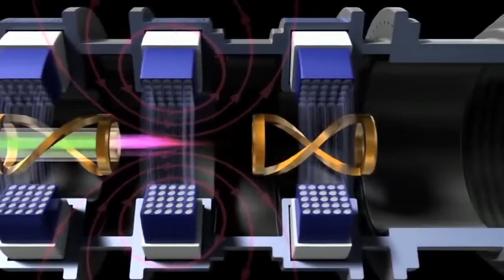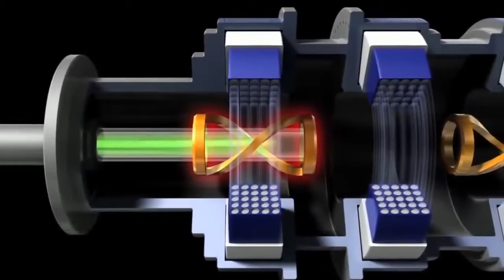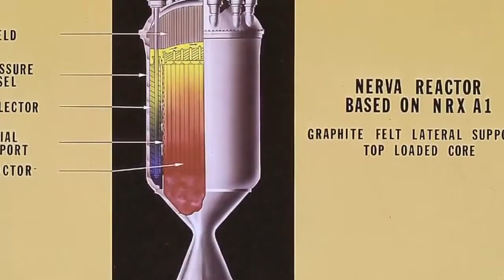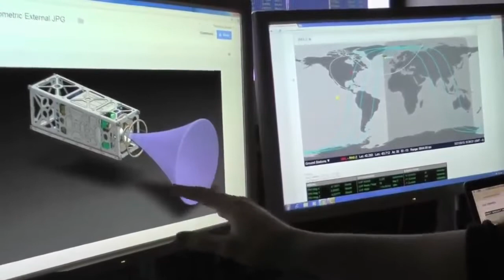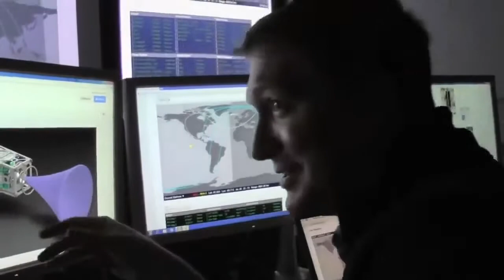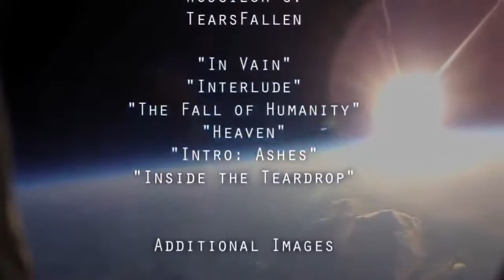Space Exploration and travel Documentary. (Must Watch!)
This documentary covers how we aim to travel through space to see what is really out there. Distant worlds,moons and other wonders await. Join us on an amazing journey of intergalactic discovery.